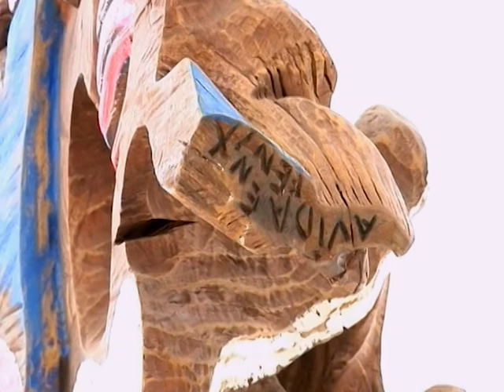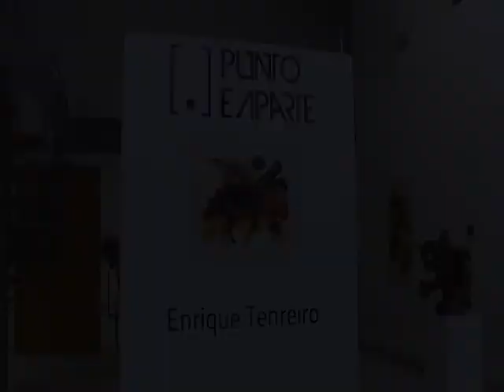Enrique Tenreiro. CC Marcos Valcárcel Deputación de Ourense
"Punto e aparte". Exposición de Enrique Tenreiro inaugurada o día 4 de abril de 2013 no Centro Cultural "Marcos Valcárcel" da Deputación de Ourense.
Exposición: 4 de abril ao 5 de maio de 2013
Vídeo: Salomé Caamaño Cives